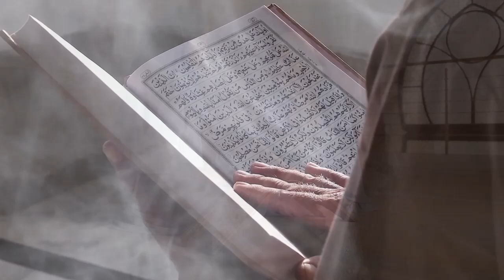Mungkinkah Ada Alien? Ini Kata Alquran Soal Kehidupan di Luar Angkasa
Deskripsi Video:

Apakah mungkin ada kehidupan lain di luar bumi? Apakah Islam memiliki pandangan terkait makhluk di luar angkasa? Dalam video ini, kita akan menggali pandangan Alquran dan sains terkait kemungkinan kehidupan selain manusia di alam semesta. Beberapa ayat dalam Alquran mengisyaratkan kebesaran Allah SWT dalam menciptakan berbagai makhluk di seluruh langit dan bumi. Melalui penjelasan ini, kita akan melihat bagaimana Islam tidak hanya mendukung eksplorasi pengetahuan, tetapi juga membuka wawasan mengenai ciptaan Allah yang mungkin melampaui pemahaman manusia. Temukan jawaban menarik tentang kemungkinan adanya alien dalam perspektif Islam.

Tags #

Kunjungi Juga:
sains experiment,
sains data,
sains anak,
sains astronomi,
animasi sains,
sains biologi,
sains biomedis,
belajar sains,
sains channel,
data sains,
debat sains dan agama,
diskusi sains,